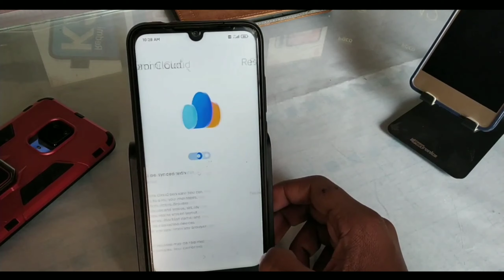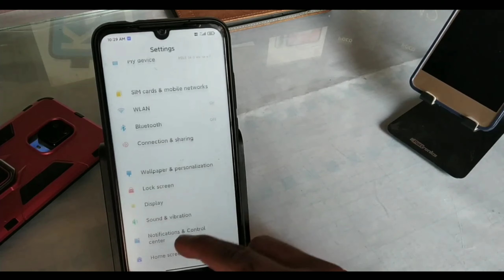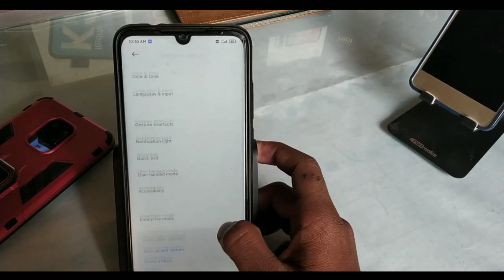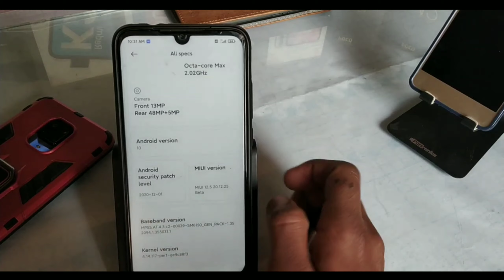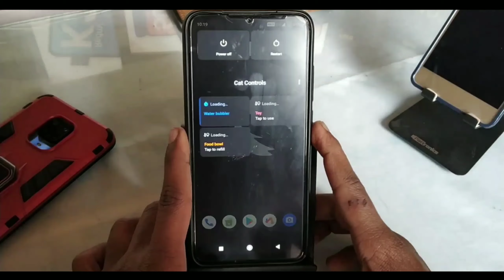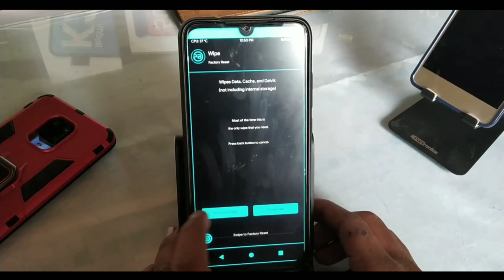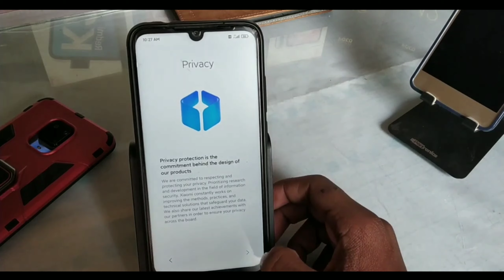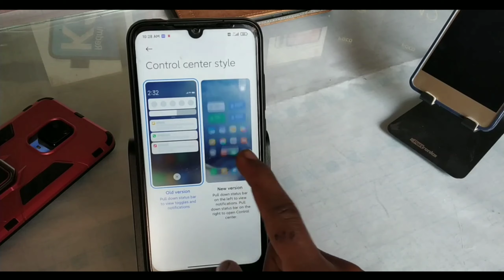MIUI 12.5 SERIES INSTALL + REVIEW (HINDI) | ALL SUPPORTED DEVICES | MIUI 12.5 FEATURES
➤ THANKS 😊

Deadline
16 July 9:00PM IST

Round 1

Mi 9
Round 2

POCOPHONE F1
POCO F1
Mi 10 Pro
Mi 10
POCO F2 pro
POCO X2
Mi 8
Redmi Y3
Redmi 7
Redmi 6A
Redmi 6
Redmi 8
Redmi 8A
Redmi 7A
Redmi Note 9s
Redmi Note8